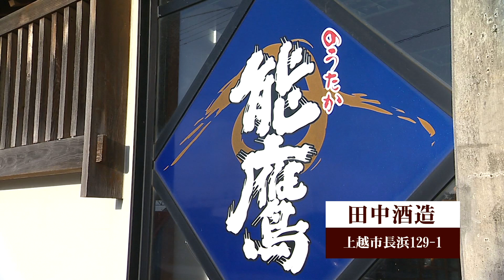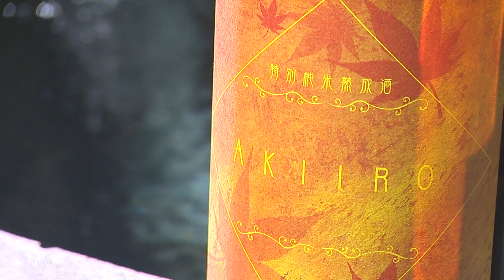越後・謙信SAKEまつり2018 ～蔵元紹介 田中酒造～